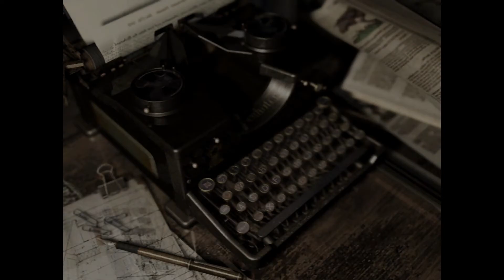Let's Play Resident Evil HD Remaster [09] Who let the dogs out? Jill! Jill! Jill! Jill! Jill!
2015
USK 18